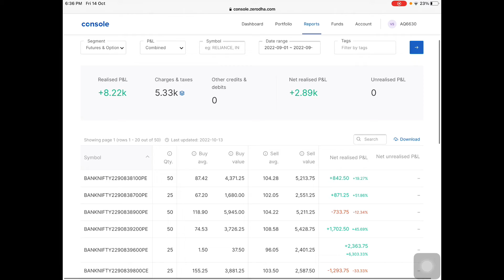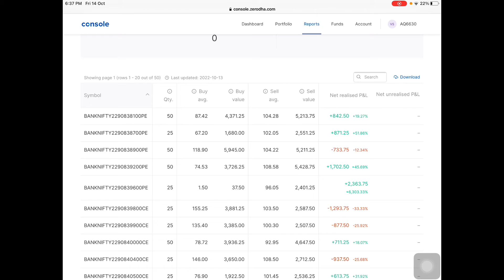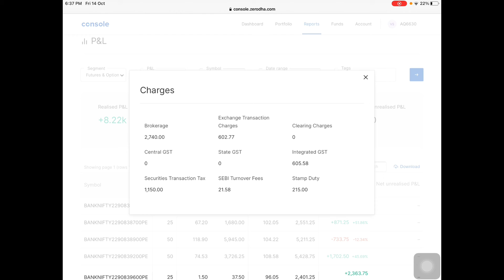Optiontrade| Banknifty| Intraday| Strangle Strategy| 1month | Sep 2022 |Profit & Loss Report|Tamil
Use Below Link to Open Stock Market Trading Account